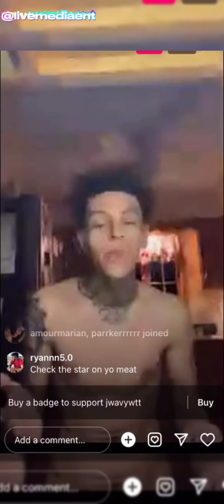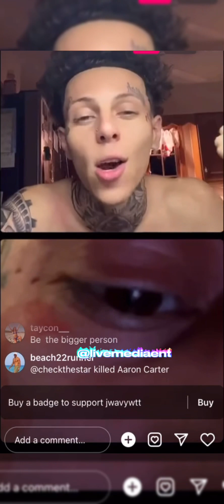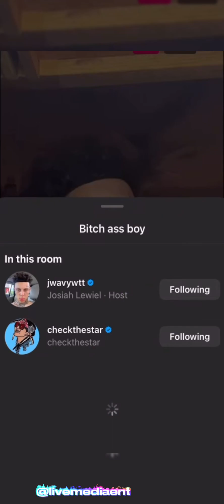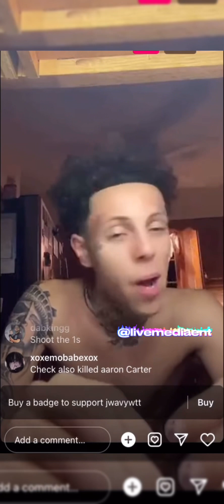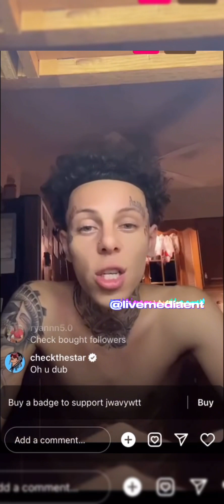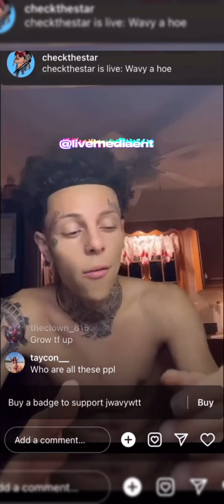Jwavy let’s checkthestar have it ! Heated conversation 👀